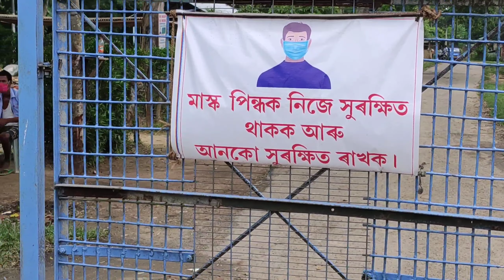Home vlogs 3